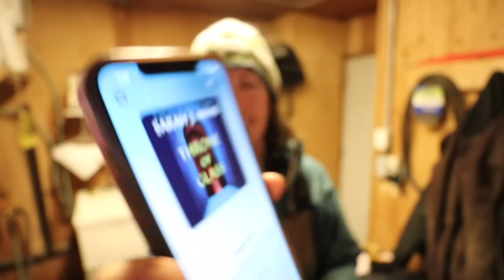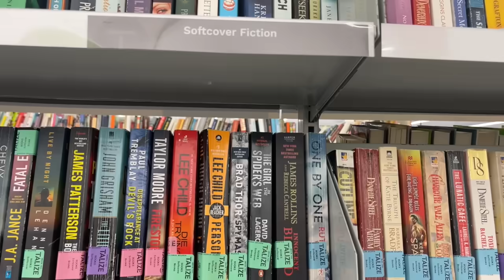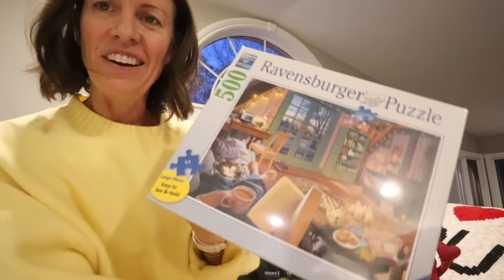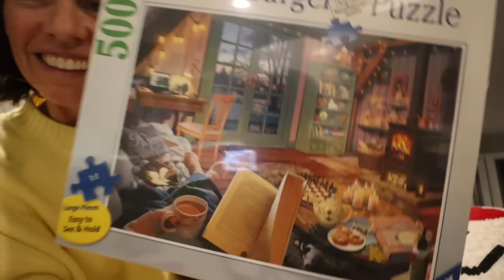Feeling ATTACKED ...in the best way possible. | retiring the nanny, floods & drone feeding? Vlog 759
Spring has sprung late this week (and it's still January) and she's causing some major flooding.
We've seen water in our pasture all fall after accumulating so much rainfall, but we had a feeling there was more to the story... and Mark finally found the problem and isn't happy with his past self.

Jack sent out an SOS to his parents saying he too is dealing with significant flooding...

And my bottle babies are also now forced to deal with water (drinking it) as we finally retired the nanny.